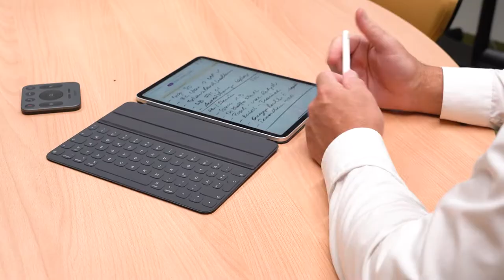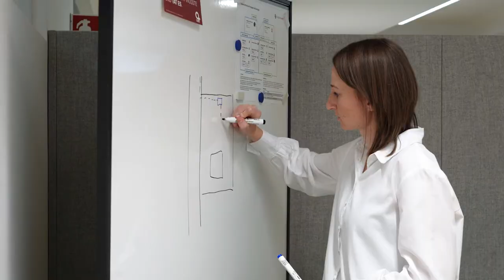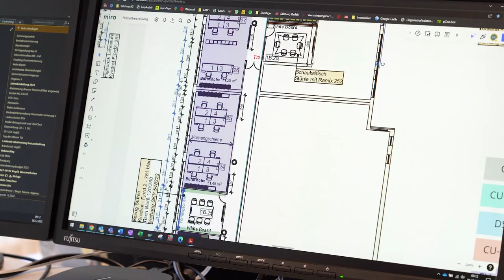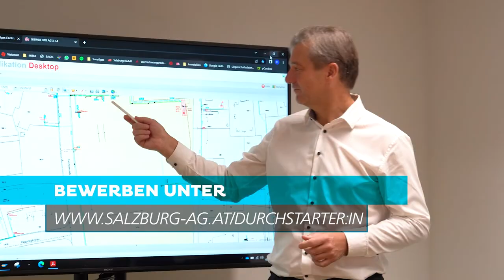📞 Local Offices und Ressourcemanagement - 🚀 Durchstarter:in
Sind Sie an einem abwechslungsreichen Job Interessiert? Ja? Dann sind Sie hier genau richtig. Im Department Local Offices und Ressourcemanagement des GreenTech Unternehmen Salzburg AG stehen Kundinnen und Kunden im Mittelpunkt. Von der Kundenberatung bis hin zum internen Facility Management beinhaltet diese Abteilung viele verschiedene Aufgabenbereiche.

00:00 Vorstellung
00:16 Aufgabenbereich
00:38 Kundenbetreuung
01:20 Facility Management
01:45 Projektkoordination
02:17 Jobangebote
03:05 Abschluss